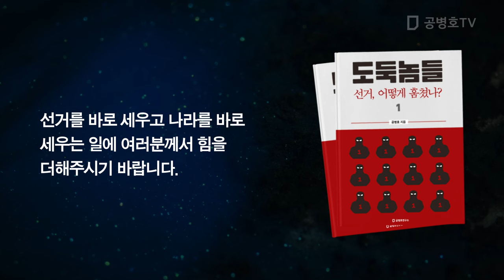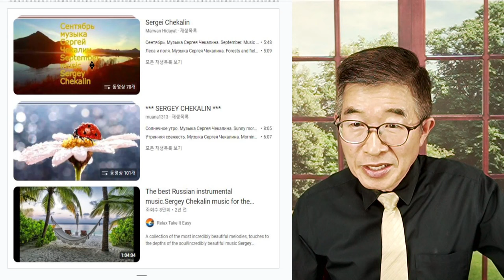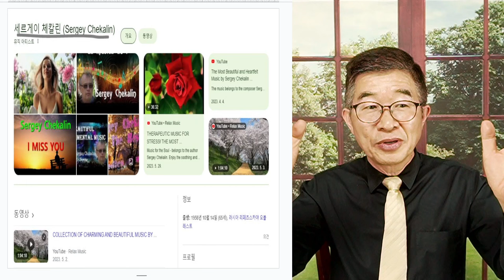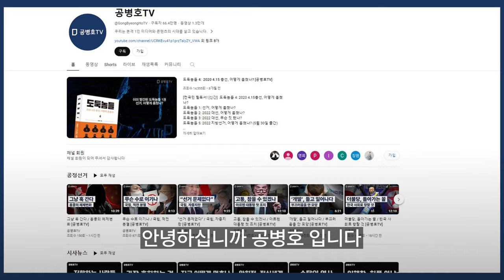좋은시대에 나다 / 이러쿵 저러쿵 하지만 [공병호TV]